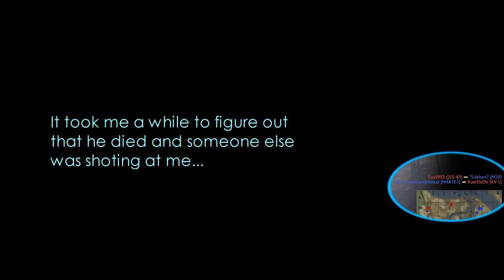War Thunder - When you take your kids at work and dont' let you get anything done ...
Just a footage of a toxic player who though it was best for the team to try and push me over a cliff.

Track: Feels Good To Be